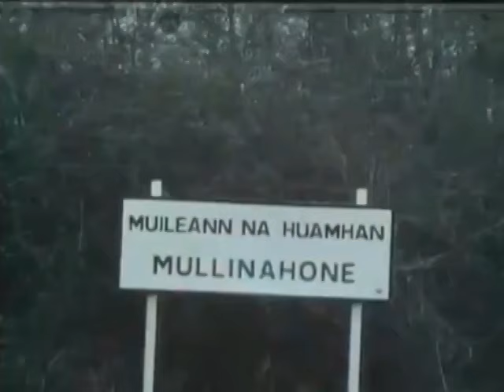Mullinahone (1979), Co. Tipperary, Ireland.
Mullinahone, Co. Tipperary as featured in the intro for a Halls Pictorial Weekly (1979).

You will find similar and many interesting and varied Kilkenny related videos on this channel at;